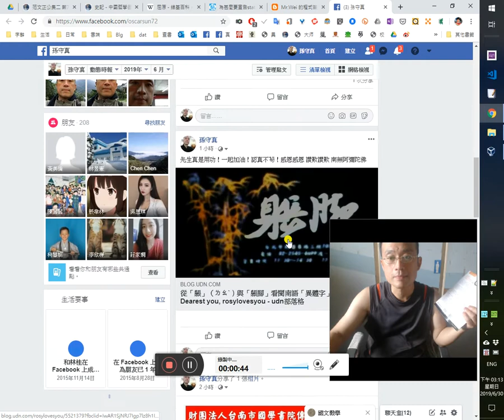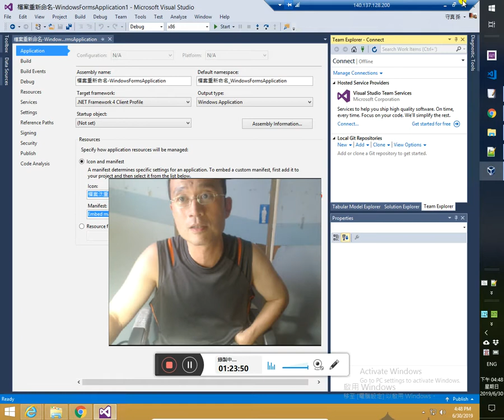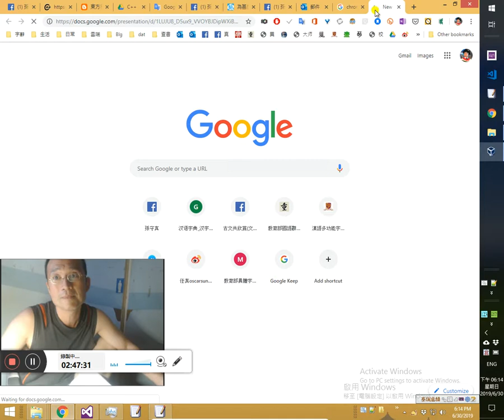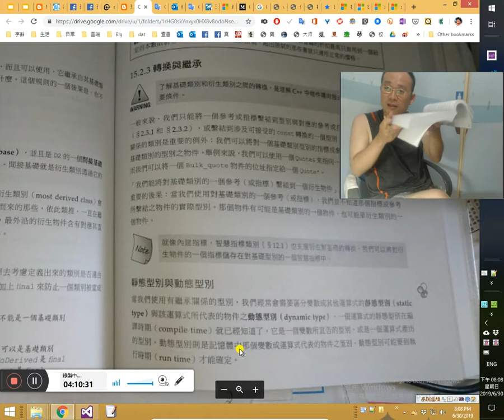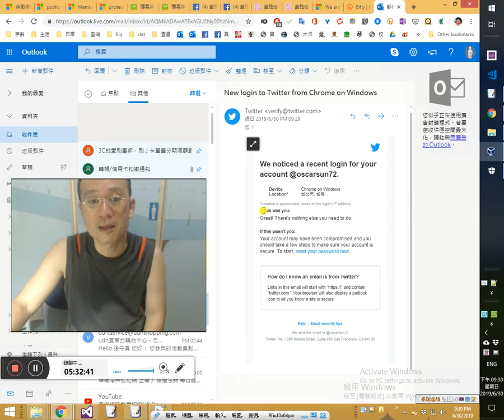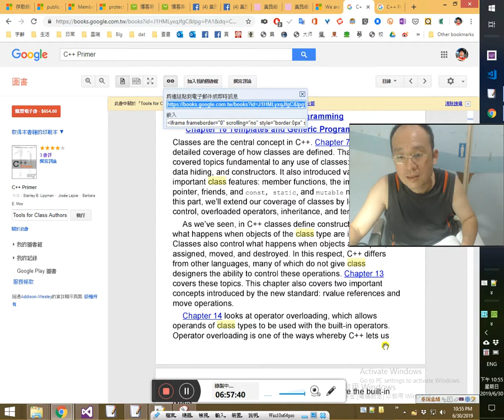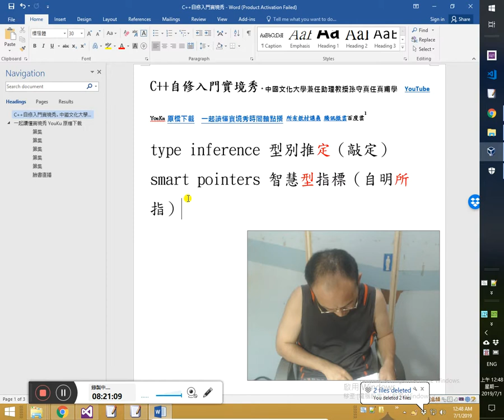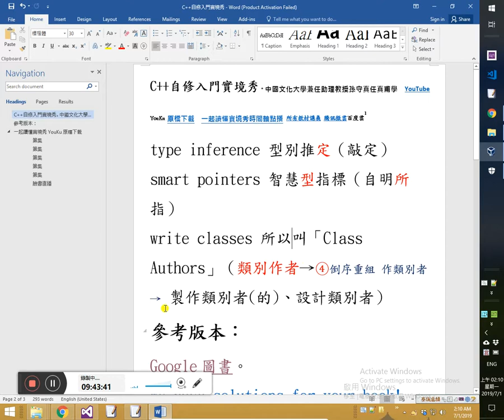C++自修入門實境秀、C++ Primer 5版研讀秀 1/ static~C++Primer 序言圓滿 20190630_151143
C++自修入門實境秀 1 static~C++Primer 序言圓滿 20190630_151143

0:11 C++說成了 C# ›‹ C++ Primer第五版中文版剛收到了
1:05第一次碰C++ 感恩一切都是佛菩薩最好的安排

1:42為什麼我選C++來學？

2:05 8:50程式語言排名
C家族沒落了，我才開始碰到C。呵呵
6:51 Python

6:37 11:05 23:04 37:54 2:43:10昨晚對static(靜態)的領悟
27:30 29:24 32:15 35:00 2:48:55找對主詞 到底是什麼東西在靜態？關鍵概念很重要。掌握了，事半功倍；不瞭解，事倍功未必半
28:40 35:35 C++的「認知負擔」5:16:44 9:4:10語文能力的問題5:17:00找對主詞很重要

12:04名稱後面加圓括弧的是方法（成員函式），沒有圓括弧的是屬性。
12:45 建構函數（建構函式）
13:14
EmEditor 沒有 Notepad++（臺灣人侯今吾先生開發的）好用
16:30花括號
17:35 建構子（constructor)
20:16 4:34:15 Access Modifier（存取修飾詞→存取的限定詞）

41:10 Language Reference 語言參考 照著英文直譯，就如機器翻譯一樣 42:20國文程度不好，翻譯得怎麼會好4:35:00

34:44 43:05 44:18《C++ Primer Fifth Edition》
一書中關於 static的討論
54:14 基礎類別(基底類別)與衍生類別的關係：母與諸子女的關係
55:20轉型（cast）
1:2:50編譯（compile）
1:03:44 1:36:57 1:39:22 1:49:20type 又譯為「類型」又譯為「型別」
1:16:22 1:22:50

visual studio 2015 的「explorer」（1:23:30檔案總管→檔案提調1:24:00 1:32:12 1:36:30 1:45:10 1:56:00）有3種
1:17:20 方案→單字想複詞→解決方針
1:18:25 tabular 字形結構換部首；字形結構兼音義
1:41:10 operands
1:51:10 type與 class的分別
1:53:20 頁46
靜態定型(statically typed)2:0:00
1:54:05紅蚯蚓
1:58:25 「霧嗄嗄」

2:1:38 6:29:20得取原文版來對照才好看，光看中文版是不行的4:12:30 8:15:37原文書之必要5:47:38 amazon電子書5:48:55 Google圖書 5:50:30
4:14:50 amazon
2:1:55原來這本也是碁峰出的。

2:12:40頁163
靜態的轉型（cast）
2:22:47型鑄 cast
頁601 2:24:00 6:00:00 6:13:50 6:26:50靜態型別與動態型別6:6:48 6:11:30
6:27:18 hierachy

2:45:20 google Chrome可能就是用了太多的static才會如此肥大（佔記憶體）

2:46:25 2:48:55static靜態應就是「常駐」意思。靜，常、恆、不變動也。
2:51:00 static C++
2:52:35 語文能力怎麼能夠輕看呢？
文言文如高階語言，白話文如低階語言
2:54:05不要管他白話文言，就是把它讀懂就是了

3:4:50 3:23:10 3:49:05 5:17:30 5:21:10 5:33:00 6:21:18 C++ 自動物件(automatic objects)→自生效物件。英文取名殆亦用其文言也。
3:34:30自動，是什麼東東自動啊？是其生命週期3:37:10
3:32:32層面整體動態觀
3:17:25完整的compile過程
3:18:10可以考慮試著用單字來譯英文原術語，才不致譯名不統一的問題

3:44:18 3:47:10 struct裡頭也可以包括方法等成員哦

3:54:00 3:55:18頁887 索引首頁
「定義的詞彙」(Defined Terms)6:20:30

4:21:50 static 和 main(){}函式
static 宣告的，要到mail函數結束後才會釋出記憶體空間
4:32:31 static 靜態方法
4:34:15 COM

4:36:10頁599
3:37:10 C++存取修飾詞後都要加半形冒號，與 C# 不同之處
4:56:43初始化表單上的控制項

5:3:50 C# switch case
5:6:20 陳述式=陳述句=述句5:8:50 statement
5:7:10 7:22:00微軟有個中英對照字典→語言入口網站
7:24:20 destroy終結（or終止？註銷、使失效……終結物件之生命週期）本書中文版竟翻成「摧毀」

5:8:15
頁26→27頁（定義的詞彙，本書此區塊往往索引標注的頁碼有差。）

5:14:08我當初自學MS Access的歷史

5:19:55 C++文件、參考資料
6:36:30本書不建議採取跳讀的方式
6:37:17關於習題的答案，可上Githob找，但找不到，可能是簡化字版的。

6:38:30本書分四部分
C++基礎
第三部分6:41:28 6:56:30 9:5:10「類別作者」「類設計者」8:25:00
write classes 所以叫「Class Authors」（類別作者→ 7:9:50 ④倒序重組 作類別者 → 製作類別者(的)、設計類別者）6:56:40designers=authors設計者。此authors乃文學語言！不要死在一點上
give class desingners the ability to control

6:40:45 6:55:30頁495 拷貝控制（copy control） 什麼東東被拷貝？

6:52:44頁493第三篇 給類別作者使用的工具

7:16:12 7:17:08 generic 「泛型」（頁651 ）又翻「泛用」（頁375）。

7:31:50 9:41:30準備教材講義

7:34:30 9:31:202013年原文書出版，2019年中文版版權

7:36:17第四部分（第四篇）
7:38:00程式庫 標準庫7:50:40

7:46:00躼躼長

7:51:20 preface本書序言、前言

7:56:05 pervasive無處不在→處處可見

7 ：58:40 8:10:20type inference型別推論→型別推定→型別推敲→型別敲定 auto

8:0:48 測試 onenote對於Google圖書有多強

8:10:50英文版 MS Word顯示格式看來比較霸氣

8:18:34 8:34:40 smart pointe智慧指標→智慧型指標
指標→所指
8:35:05 頁450 491
頁450 shared_ptr 原來 ptr是pointer的縮寫、省稱、省文

8:30:10 序頁19（xix）
8:33:30 C++11的新標準

8:37:10書邊側的圖示符號的意義9:2:40本書邊側標注的圖示的意義
8:39:35如果使用本書而出現錯誤，則可以留意是否是出自有C++11的圖示區塊的新玩意，所以舊式的編譯器才未支援。

9:40:20 C++ C# 的唸法

8:47:00 序頁20

8:51:00 vector型別
8:51:22 google又有新的學習發音的功能了

8:52:51 built-in
8:53:12 arithmetic型別
8:54:00不要先從低階語言學起
8:56:00知其然還要知其所以然（what、why)
學習事情的運作原理→學習其中的運作原理（用「其」，不定代詞，更恰）

9:2:45一疊書的圖示表示可以先略讀，有個概念、了解有哪些功能存在說好
本書特別需要用心研讀的部分，就會在邊側標注上一個人拿著放大鏡在窺視的圖示

9:9:50序頁21
9:9:10 cross-references交互參考(交互參照)9:27:10
9:11:55 難度遞增→由淺入深（翻譯是一門學問）

9:12:50本書的結構（序頁21）

9:13:50 C++必修的基礎知識（本書前二篇（部分、Parts））

9:16:10使用程式庫所定義的抽象機能(facilities)
9:17:05會比較容易理解如何建置自己的型別
抽象資料型別(abstract data types)

9:19:00 抽象層(abstractions）

9:19:40拷貝控制（copy control）
9:20:05 泛型（generic）

9:20:20演算法 algorithms

本書的研習次第

9:21:30序頁22
輔助閱讀的工具9:25:15
9:22:10各章總結與詞彙表（9:26:05「定義的詞彙」→詞彙的義界、定義）
9:23:15 glossary

9:25:30 粗體與粗斜體（本書是標楷體）的意義

9:28:50提要欄（sidebar discussions）

9:29:07須動手照做、手感很重要！
延伸範例的原始碼(source code)可透過下列URL在Web上取得：
頁面中的「Downloads」欄目下

9:32:20編譯器 compiler

9:34:08 acknowledgement（致謝）
folks 大家→眾人

9:38:48 9:42:30We have solutions for your book!
amazon
9:40:30整本書的「編排」the design and production process 整個編排的過程中……

9:42:00在英文版中，中文寫的VBA全然失效不能用了（大概是和編譯器的支援有關）